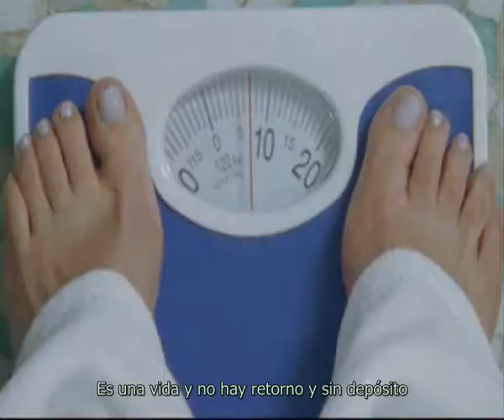Blanca Guerra - Video Homenaje